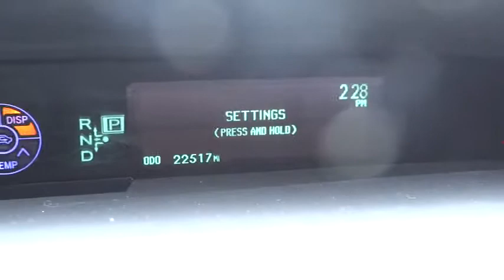2011 Toyota Prius Marina del Rey,Los Angeles,Santa Monica,Culver City,Venice 113385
2011 Toyota Prius  5DR HB II (NATL) - Stock#: 113385 - VIN#: JTDKN3DU1B0280894